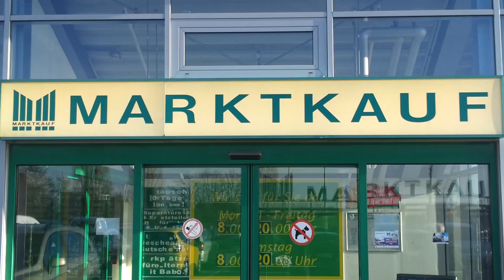Ahlen - Marktkauf am 28.12.15